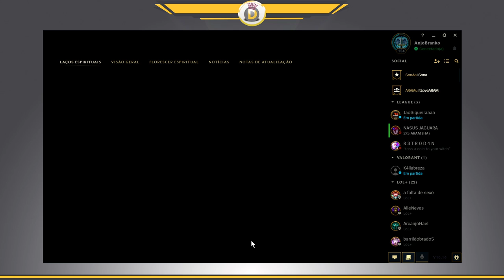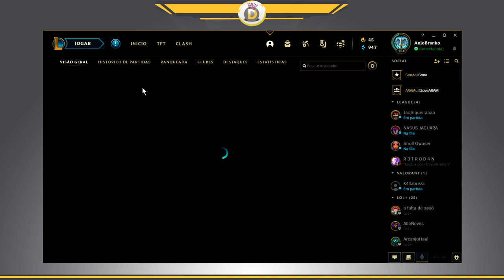Um sufoco contra Syndra, combo de itens decidiu a Vitória!